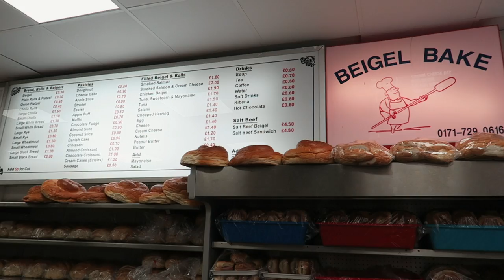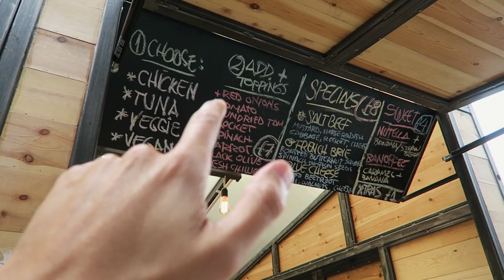Things to do in SHOREDITCH. Best Neighbourhood in London?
We spent a day exploring Shoreditch, in East London and found some great things to do in the area.

We started off with getting bagels at Beigel Bake. We got one with cream cheese and one salted beef. We then went to a nearby park to have a quick picnic. While here we spotted lots of street art and graffiti. We continued to search for local street art as we explored the streets of Shoreditch.

After that we went to Boxpark. A  pop-up shopping area of Shoreditch made up for shipping containers. It also had many places to eat and drink and we spent awhile exploring the two levels.

Lastly we went to Old Spitalfields Market. We made our way through the vendors looking at everything for sale including clothing, food, and jewelry. Lastly we grabbed a quick bite to eat, trying amazonian flat bread for the first time.

How to get there:

Hoxton and Shoreditch are a short walk from Old Street Tube station, which is a five-minute Tube ride from London Bridge on the Northern line. Shoreditch is also easily accessible by an overground trip to Shoreditch High Street station.

As the creative hub of London’s trendy East End, you’ll never be short of things to do in Shoreditch.  Stretching out from the edge of The City to the River Lea. Highlights include the large cluster of Sunday markets and the nightclub area of Shoreditch.

Shoreditch stretches from Old Street station to Kingsland Road in the London Borough of Hackney. Culturally though this is part of the East End. This was once an area largely populated by skint artists but they were scattered once the wave of design and media studios and commercial art galleries rolled in. Although the area is still underdeveloped in many ways, this is one of the best places to go out drinking in London, simply because there are so many different bars, pubs and clubs dotted all over this area and many of these stay open past 23:00.

Did you know: The first two London theatres were built in Shoreditch – The Theatre and The Curtain Theatre.